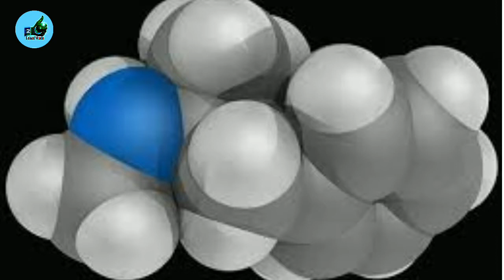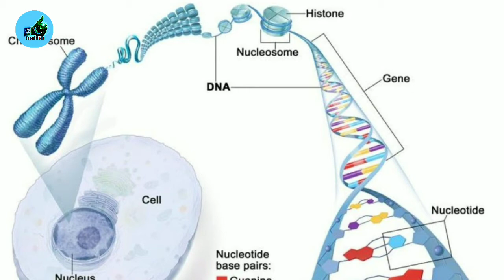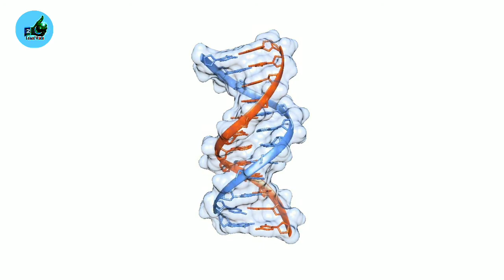Idat of Muslim women & DNA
Title

Muslim women DNA test and then her wife DNA test then he devos her wife and become a Muslim

About
Franklin is best known for her work on the X-ray diffraction images of DNA, particularly Photo 51, while at King's College London, which led to the discovery of the DNA double helix for which James Watson, Francis Crick and Maurice Wilkins shared the Nobel Prize in Physiology or Medicine in 1962.
Born to a prominent British Jewish family, Franklin was educated at a private day school at Norland Place in West London, Lindores School for Young Ladies in Sussex, and St Paul's Girls' School, London. Then she studied the Natural Sciences Tripos at Newnham College, Cambridge, from which she graduated in 1941. Earning a research fellowship, she joined the University of Cambridge physical chemistry laboratory under Ronald George Wreyford Norrish, who disappointed her for his lack of enthusiasm.[3] The British Coal Utilisation Research Association (BCURA) offered her a research position in 1942 and started her work on coals. This helped her earn a Ph.D. in 1945.[4] She went to Paris in 1947 as a chercheur (postdoctoral researcher) under Jacques Mering at the Laboratoire Central des Services Chimiques de l'Etat, where she became an accomplished X-ray crystallographer. She became a research associate at King's College London in 1951 and worked on X-ray diffraction studies, which would eventually facilitate the discovery of the double helix structure of DNA.[5] In 1953, after two years, owing to disagreement with her director John Randall and more so with her colleague Maurice Wilkins, she was compelled to move to Birkbeck College.[5] At Birkbeck, John Desmond Bernal, chair of the physics department, offered her a separate research team. She died in 1958 at the age of 37 of ovarian cancer.

Franklin is best known for her work on the X-ray diffraction images of DNA, particularly Photo 51, while at King's College London, which led to the discovery of the DNA double helix for which James Watson, Francis Crick and Maurice Wilkins shared the Nobel Prize in Physiology or Medicine in 1962. Watson suggested that Franklin would have ideally been awarded a Nobel Prize in Chemistry, along with Wilkins, but, although there was not yet a rule against posthumous awards,[6] the Nobel Committee generally did not make posthumous nominations.[7][8]

After finishing her work on DNA, Franklin led pioneering work at Birkbeck on the molecular structures of viruses.[9] Her team member Aaron Klug continued her research, winning the Nobel Prize in Chemistry in 1982